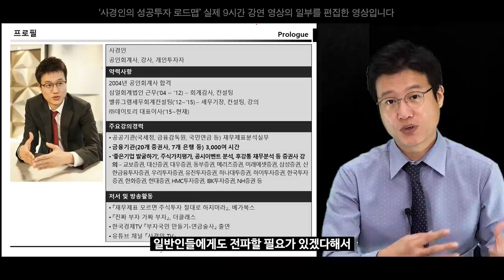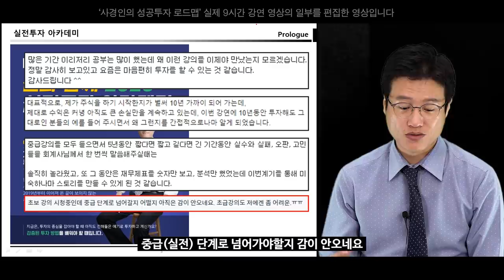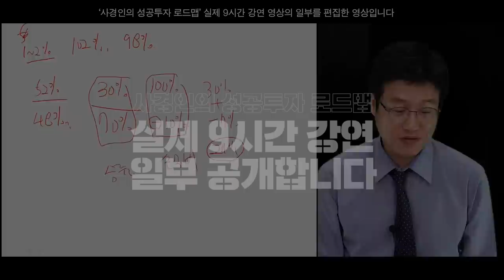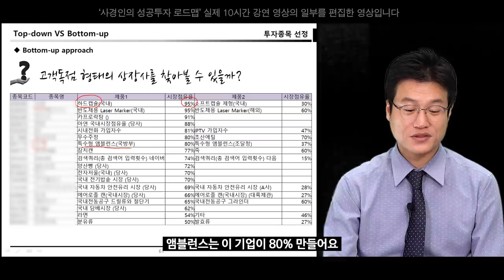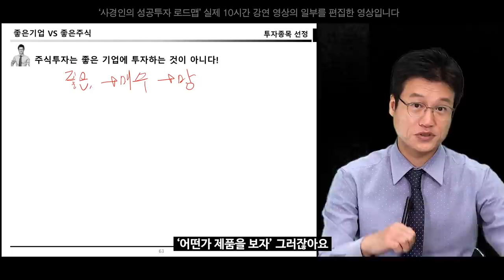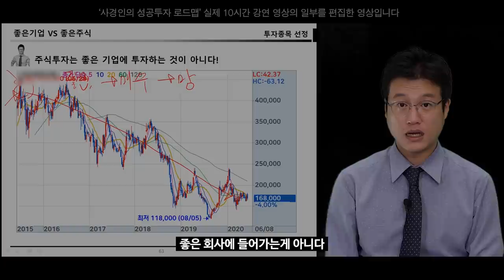투자성공을 위한 지름길 '사경인의 성공투자 로드맵' 유료강의 일부를 공개합니다.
1강 지금 뭘 사야되나요?
2강 내가 직접할 것인가? 전문가 혹은 시장에 맡길 것인가?
3강 투자와 트레이딩을 구분하는 것이 먼저다
4강 투자 종목을 고르는 방법
5강 지금 들어가도 되나?
6강 성공투자를 위한 로드맵